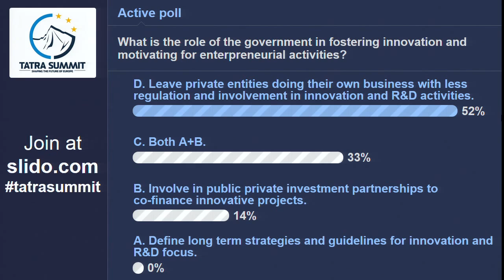SESSION IV: EMBRACING INNOVATION – TOWARDS A POLICY FOR NEW BUSINESS MODELS (Part 2)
New business models, such as the sharing economy are disrupting old industries. What is the balance between regulation and innovation policy? There are also new ways of financing innovations. Corporate venture capital is rising, as more firms view venturing as an extension of corporate strategy and a powerful way how to boost firms’ innovation arsenal. Corporate venture capital can move faster, more flexible, and more cheaply than traditional R&D to help a firm to respond to changes in technologies and business models. How will corporate venture-capital players influence the funding ecosystem? What do entrepreneurs need to know when choosing between corporate and traditional venture-capital partnerships? How should the government innovation policy react to these changes?

Panellists:
Adam Tate Fless
Shaul Freireich
Tonnie De Koster
Ratko Mutavdžić

Led by:
Peter Balík